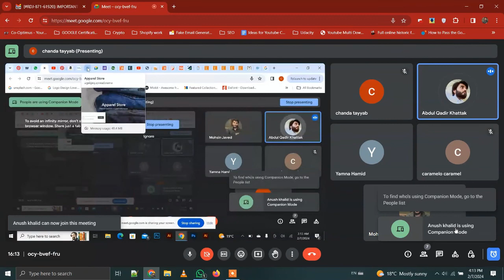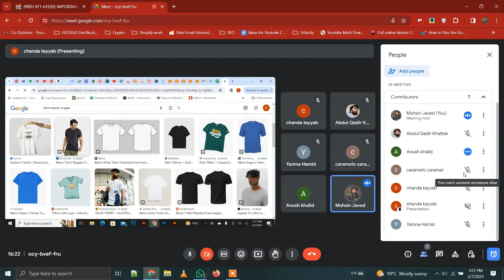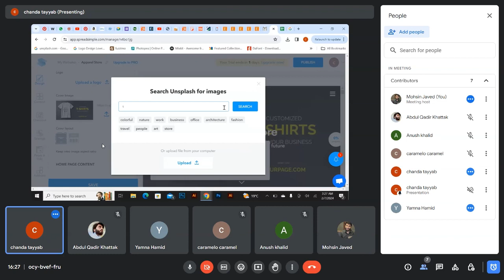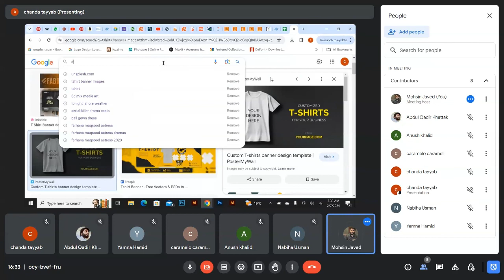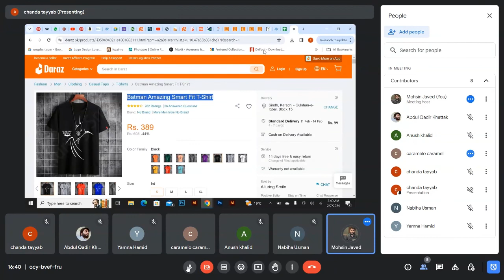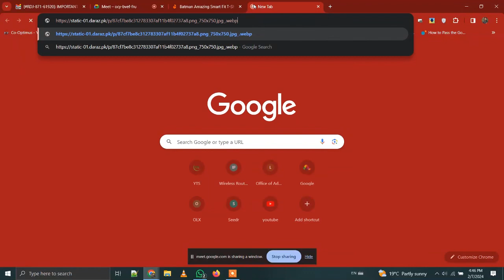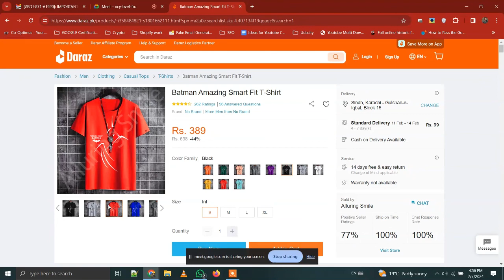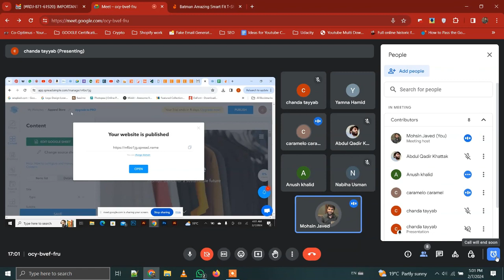SpreadSimple detailed Tutorial [Urdu/English]"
🌐 Welcome to our latest tutorial! Learn how to effortlessly build a professional website with no coding skills using SpreadSimple. In this step-by-step guide, we walk you through the process in a mix of Urdu and English, making it accessible to a wider audience.

🔥 Key Highlights:

💻 No-code website creation with SpreadSimple.
🎙️ Narrated in a bilingual mix of Urdu and English for easy understanding.
🚀 Perfect for beginners and those looking to save time without compromising on a stunning website.
🔧 What You'll Learn:

Introduction to SpreadSimple: Understand the basics and features.
Building Blocks: Create pages, add content, and customize effortlessly.
Design Tips: Make your website visually appealing with no design skills required.
Publishing Your Site: Learn the steps to launch your website to the world.
📈 Why Choose SpreadSimple:

⏱️ Save time: No coding, just creativity.
🌐 Versatility: Suitable for various types of websites.
💡 Beginner-friendly: Anyone can create a professional site.
🚀 Grow Your Online Presence:
Unlock the potential of your online presence by creating a website that stands out. Whether you're a business owner, freelancer, or hobbyist, this tutorial will empower you to build a website that reflects your unique identity.